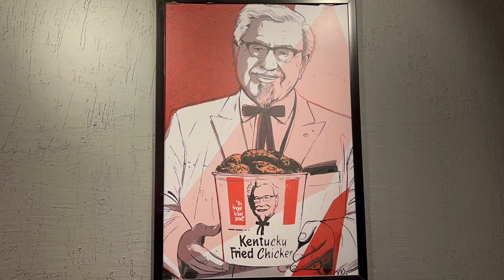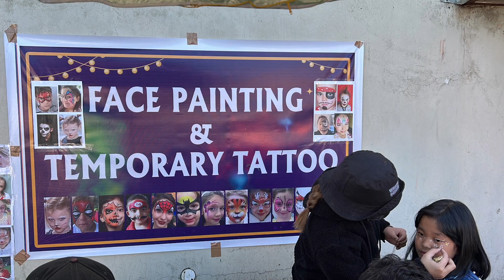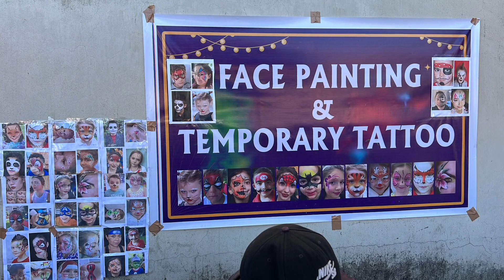Family trip to Aizawl City (December 2022).